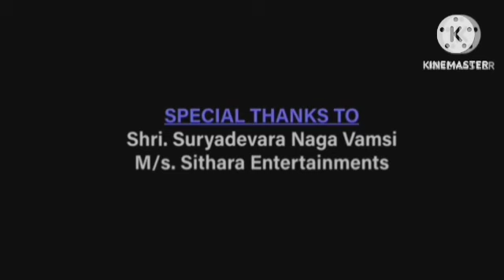Ek Tha Tiger | Ek Tha Tiger Review Explained Facts | Salman Khan | Katrina Kaif | Girish Karnad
Ignore Tags